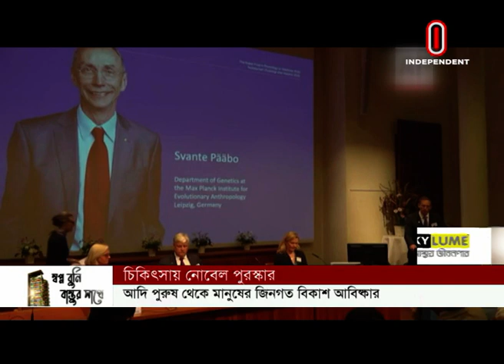ইরানে হিজাববিরোধী বিক্ষোভে যুক্তরাষ্ট্র-ইসরায়েলকে দুষলেন থামেনি || International News